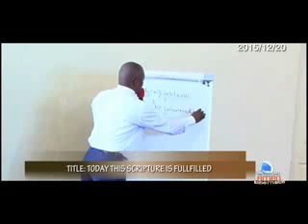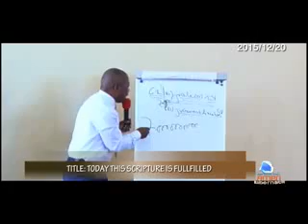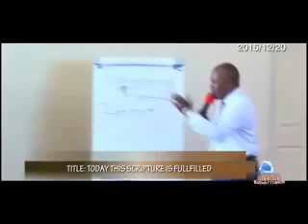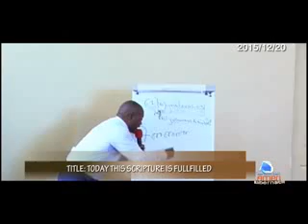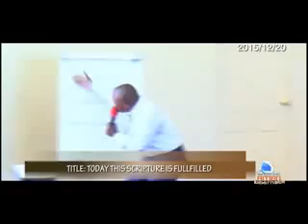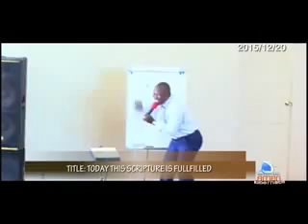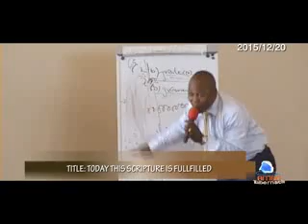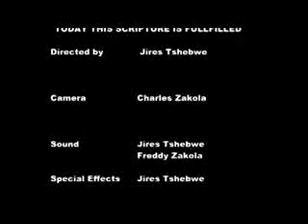AUJOURD'HUI, CETTE ECRITURE EST ACCOMPLIE ● PAST. ZAKOLA [20/12/2015]